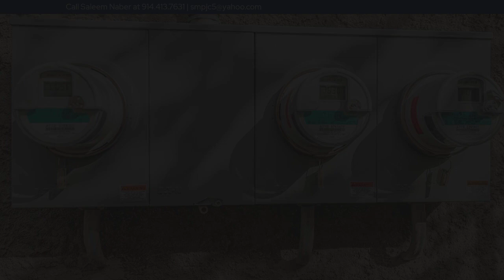2 Carlisle Place, Yonkers, NY 10701